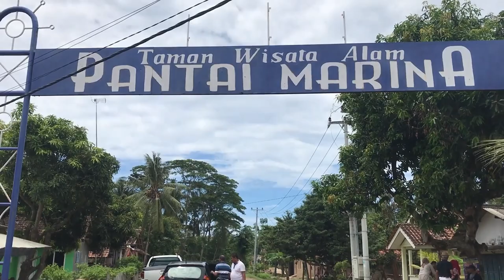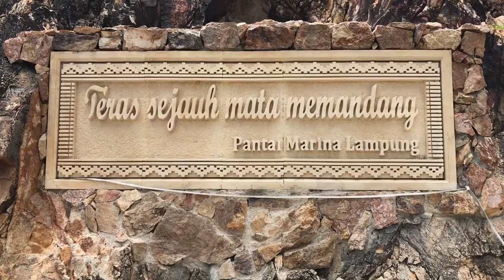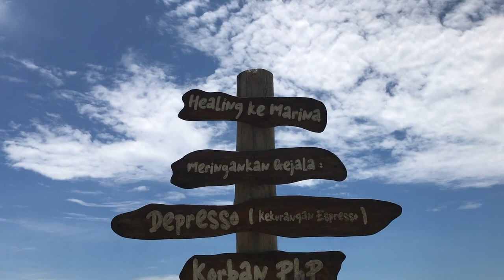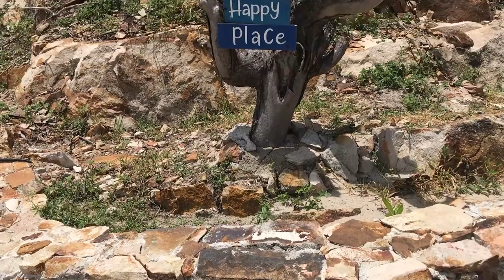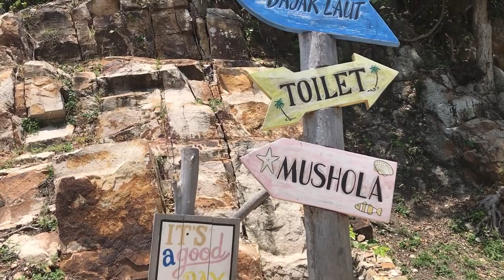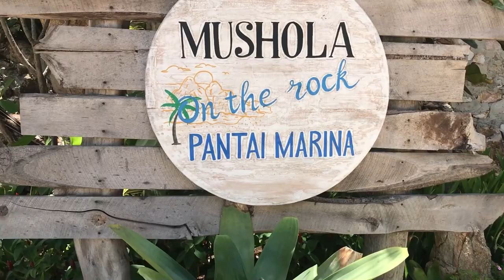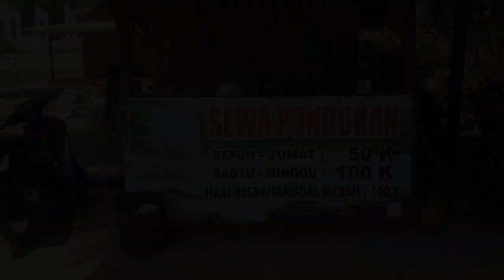EXPLORE PANTAI MARINA LAMPUNG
AlamatPantai Marina terletak di Merak Belantung  Kalianda, Lampung
Kali ini aku akan mengajak kalian untuk jalan jalan virtual ke pantai Marina Kalianda Lampung Selatan.
Dari Pelabuhan merak aku nyebrang ke Bakauni dengan dengan menggunakan ferry sekitar   kurang lebih 3 jam  dan kemudian lanjut  menuju pantai Marina.
Pantai  Marina ini terletak di Merak Belantung Lampung Selatan, lokasinya sangat mudah diakses dari kota bandar lampung dan dapat ditempuh melalui perjalanan darat sekitar  1,5 jam.
Jam Operasional :
Senin-Jumat     Pk. 07.00 s/d pk 18.00
Sabtu Minggu   Pk. 07.00 s/d Pk 20.00
HTM :     Dewasa   Rp. 35.000/Orang
                Anak Anak Rp. 10.000 / Orang
Pantai marina lampung ini merupakan  salah satu pantai yang cukup berbahaya untuk dipakai berenang, mengingat pantainya yang curam, terjal dan ombaknya yang cukup besar,
Tersedia Mushola, Toilet, Saung/Gazebo
Banyak sekali spot spot cantik yang instagramabel

Social Media Saya :
 / krisnawati103
 / krisnawati202